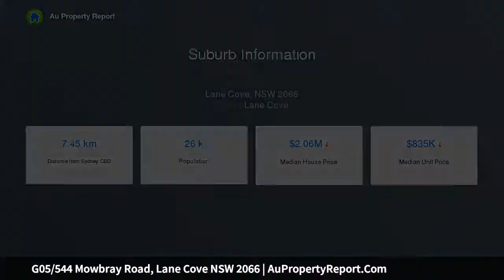G05/544 Mowbray Road, Lane Cove NSW 2066 | AuPropertyReport.Com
G05/544 Mowbray Road, Lane Cove NSW 2066
Property Type: apartment
Bedrooms: 1
Bathrooms: 1
Car Space: 1
DESIGNER GROUND-FLOOR APARTMENT IN COVETED PARKLAND ENCLAVE